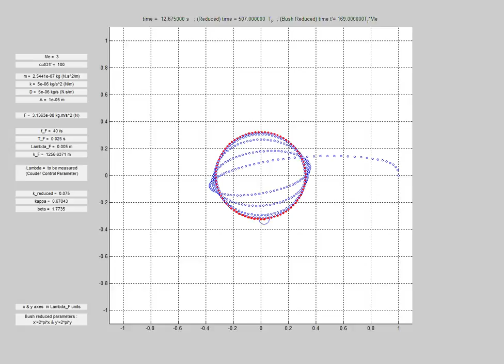Low Memory System - Mé = 3 - Wave particle duality at the workshop